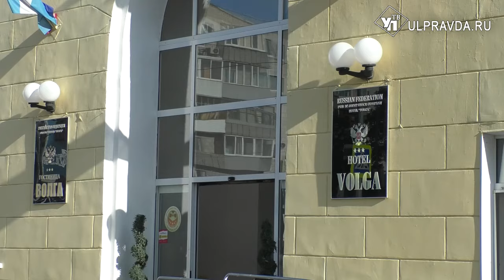Праздник в огне. Как выжили, спаслись и о чем переживают пострадавшие в пожаре на Корунковой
Два взрыва, несколько часов в огне и тяжелые последствия. Ущерб от пожара в доме на улице Корунковой в Засвияжье Ульяновска продолжают устранять, но решение некоторых проблем может затянуться. В частности, собственников квартир переселили в гостиницы на неопределённый срок. О произошедшем и своей ситуации рассказал один из потерпевших. Подробнее -  Юлия Адамова.